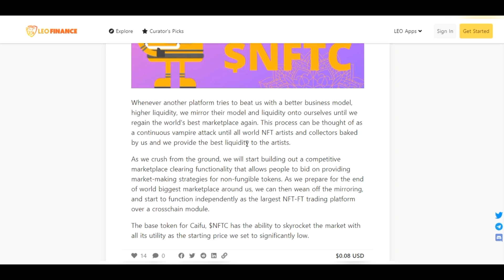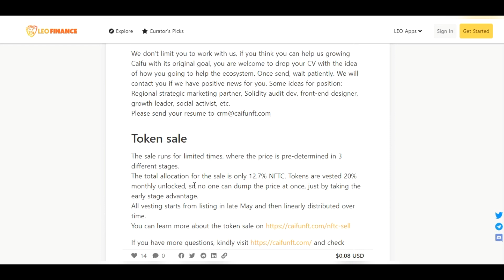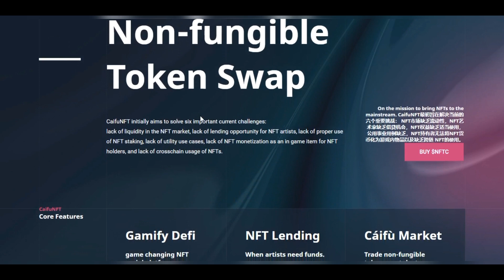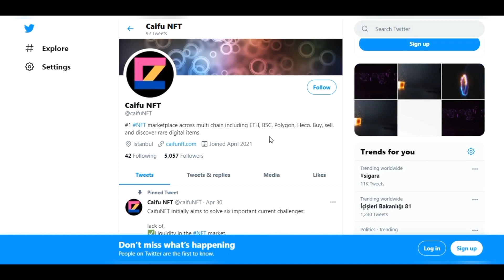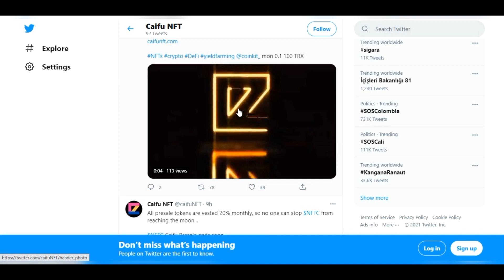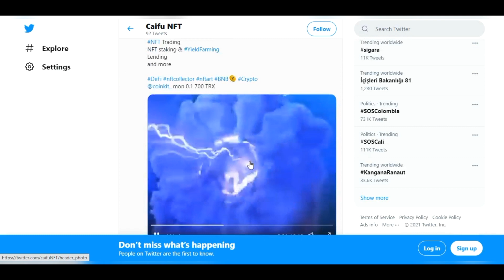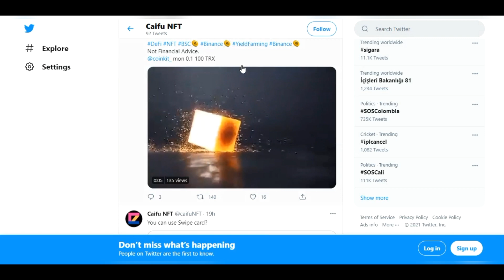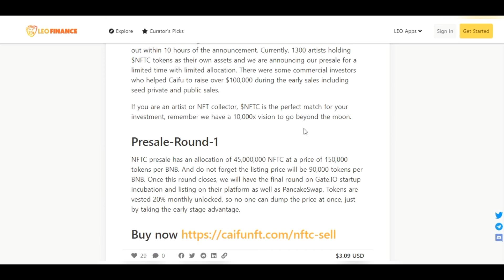CAIFU's DeFi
BTT Username: Markusschwartz4
Telegram Username: @margarettajames
BEP-20 Wallet : 0x31E01922EA75e93C950Ef2F1FBf6165700C379Fe